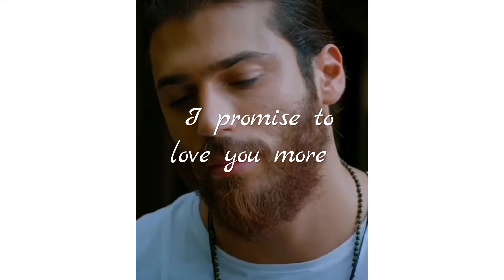Tu hi meri jaan hai new video song status for Instagram what's app